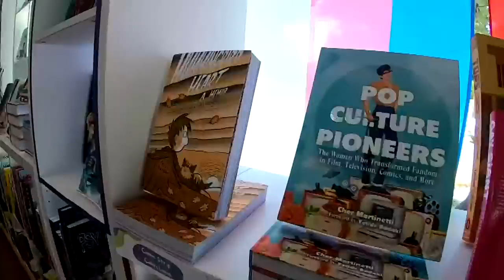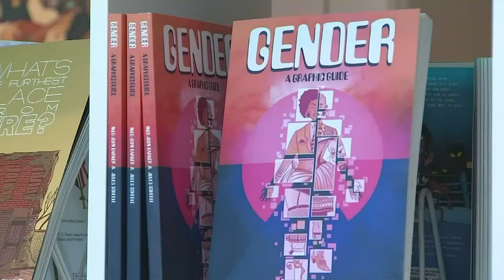Portland’s ‘Books with Pictures’ named best comic book shop in the world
Books with Pictures in southeast Portland was recently named the best comic book shop in the world by the comic book industry.